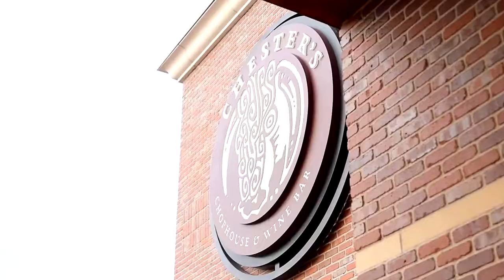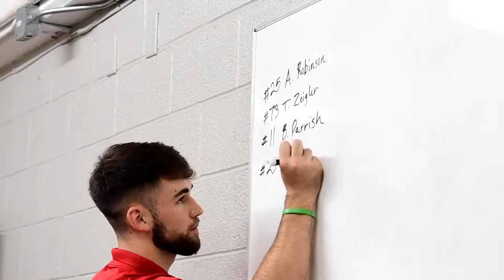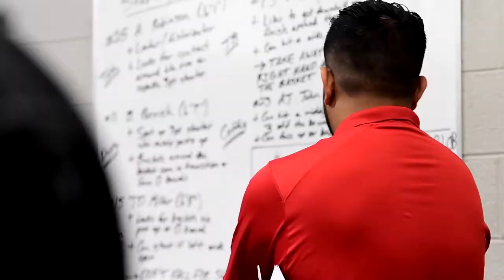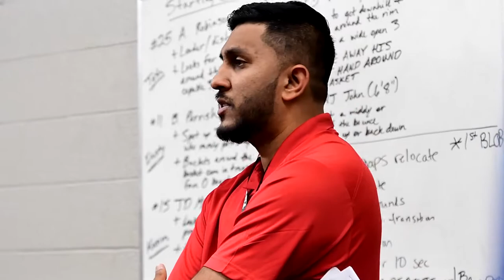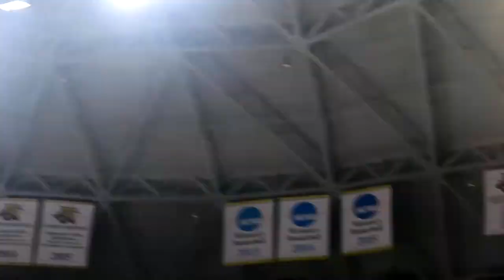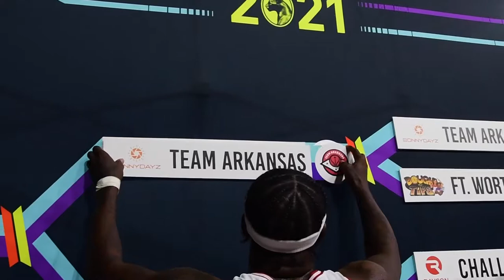TBT Team Arkansas: Episode 2 Behind the Scenes at TBT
Team Arkansas (Arkansas Alumni) vs Fort Worth Funk (TCU Alumni) behind the scenes. Team Arkansas practice featuring, Dusty Hannahs, Jaylen Barford and Josh Haggins take the floor in "The Basketball Tournament"

Astronauts in Ocean- Masked Wolf
4 Da Gang- 42 Dugg & Roddy Rich